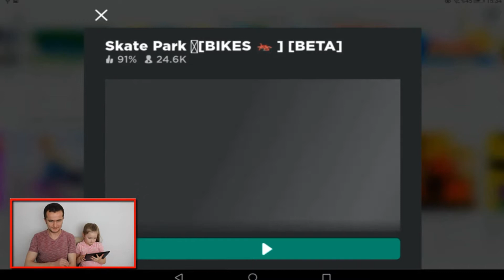Tower Of Hell Pro Towers Roblox Parkour